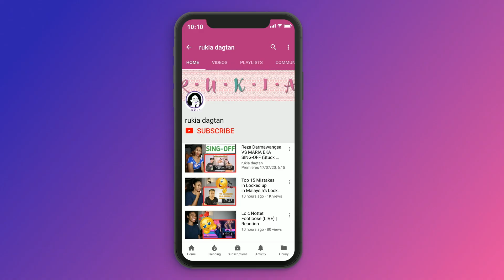First Time Reacting to BGYO - "The Baddest" | Reaction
Today I am reacting to BGYO | "The Baddest" | Official Music Video

MAILING ADDRESS:
Rukaiya Dagian
2600 Baguio City
Philippines